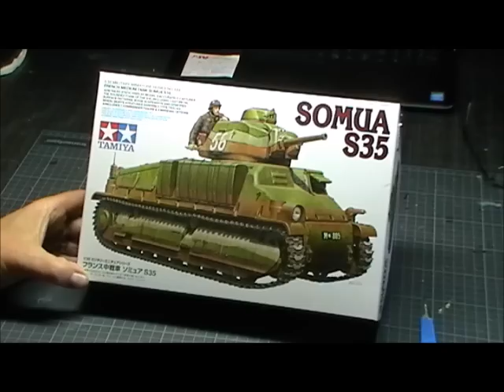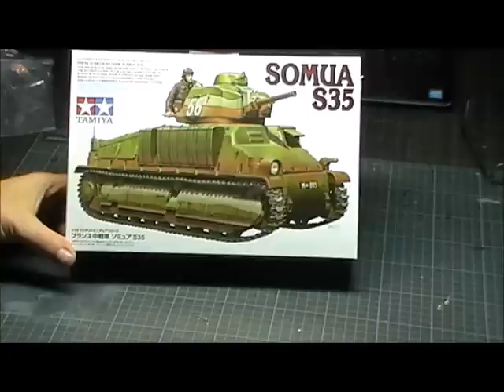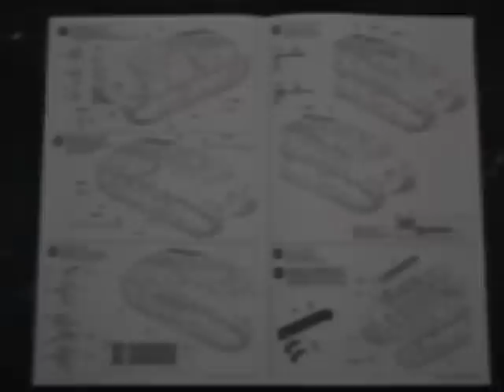REVIEW Tamiya Somua S35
A short kit review of a brand new Tamiya kit